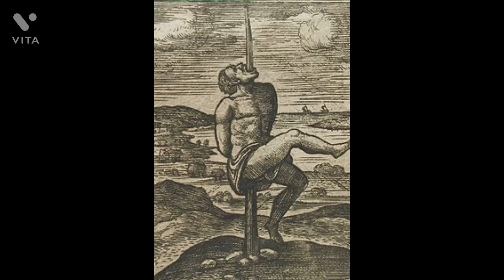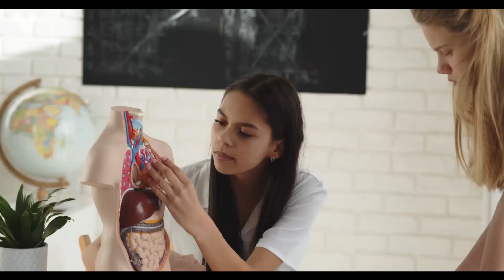LEGENDA NEȘTIUTĂ A LUI DRACULA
Interesanta Legendă A Lui Dracula

Dracula – așa cum este perceput astăzi – constituie rezultatul interferentei unor fapte istorice reale, intrate in legenda, legate de domnia lui Vlad Tepes – Dracula, al consemnărilor unor cronicari ai vremii, cu intenția de a-l pune pe marele voievod într-o lumina favorabila, amplificate în secolele următoare prin asocierea cu personajul romanului de ficțiune „Dracula”, aparut in Anglia, in 1897, avându-l ca autor pe scriitorul irlandez Bram Stoker. Adevărul despre domnitorul Țării Românești Vlad Tepes (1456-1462) este cunoscut din numeroase lucrări aparținând istoricilor români și străini. Convins ca numai o domnie puternica în interior putea sa asigure ordinea în țara și să organizeze cu succes apărarea ei de primejdiile externe Vlad Tepes recurge la o domnie autoritară, impune supusilor sai cinstea si harnicia ca virtuți; necinstea (hotia) lenevia și viclenia erau pedepsite cu asprime prin tragere in teapa, o pedeapsa cruda, dar care poate fi înțeleasă doar în raport cu epoca în care a trăit, o epoca de mare cruzime, care a cunoscut și alte pedepse, la fel de aspre, cum ar fi arderea pe rug, spanzuratoarea etc.. Ca urmare a măsurilor sale drastice, Vlad Tepes a reușit sa instaureze ordinea în tara: „străin de milă și de indurare – spune istoricul A.D.Xenopol – el puse cumplita lui fire in slujba tarii sale si dupa ce o curata de rele launtrice, el puse piept injosirii în care căzuse țara”.

Urmăriți materialul până la final pentru a afla interesanta legendă a lui Dracula!